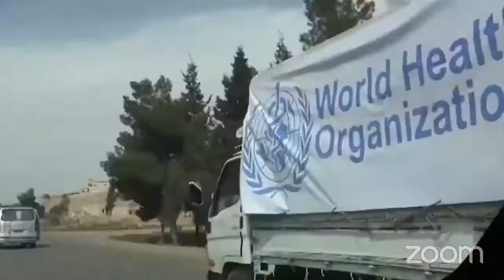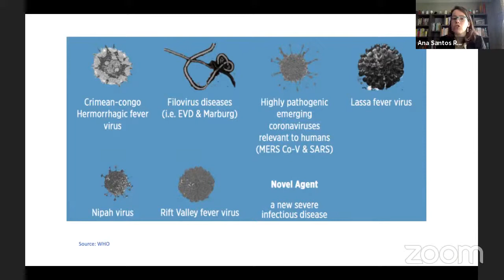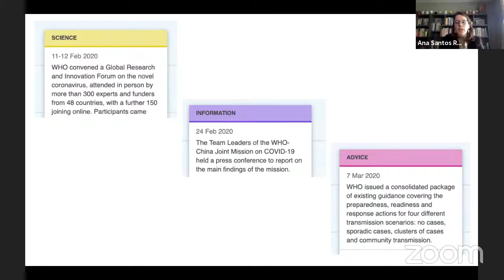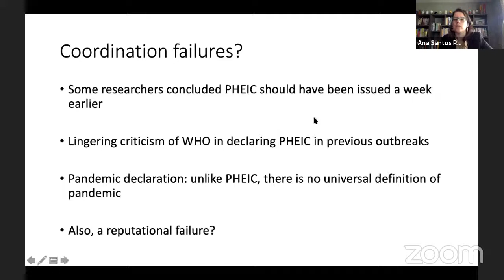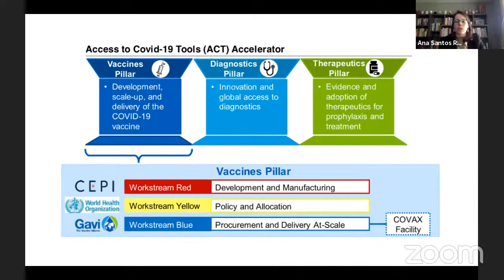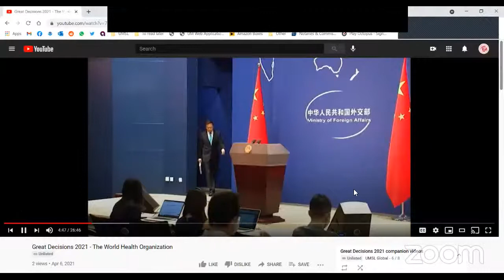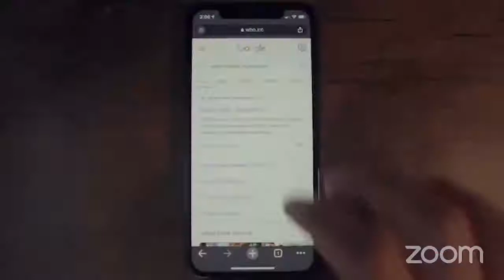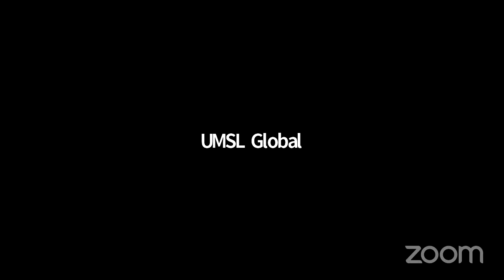Great Decisions Speaker Series - Roles of International Organizations in a Global Pandemic